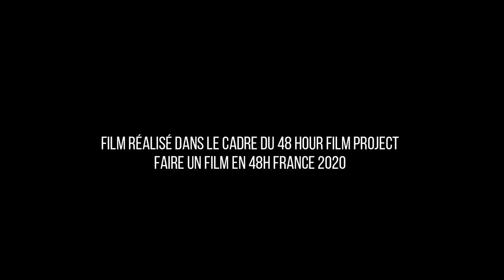Un Fils Déboule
avec
Élisa Ezzedine
Srikanta Barefoot
Marcel Camill
Marwane Belkas
Mélody Aliot Marques et Lili Reine Barefoot

Un film de Xavier Aliot
Scénario de Salim Kafiz, Xavier Aliot et Mathieu Navarro
Chef Opérateur Khasis Lieb
Son Xavier Aliot
Mastering Son José Vicente
Montage Jérémy Aliot